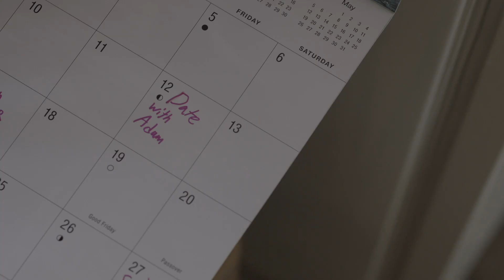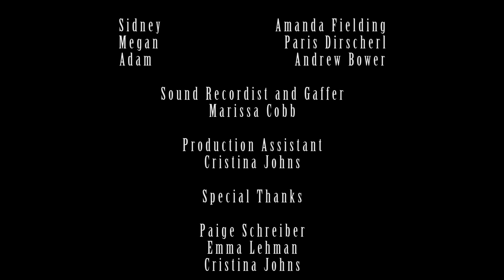Nightmares (Short Horror Film)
Hey guys, here's a short horror/ psychological thriller project I made for a class. I wanted to try my hand at doing some horror type elements and this is the result. The film is based on a 2 sentence horror story that follows the same story. I definitely need to practice more when it comes to telling these types of stories so they don't look as cheesy, but overall I'm satisfied with the way things turned out. And the cast was great to work with and did a fantastic job at saving the lack of experience on my end.. Enjoy!

Synopsis: A young woman, Sidney, deals with a recurring nightmare while preparing for an upcoming blind date.